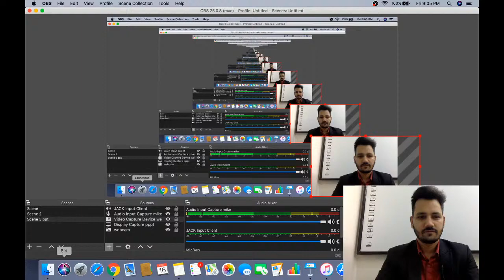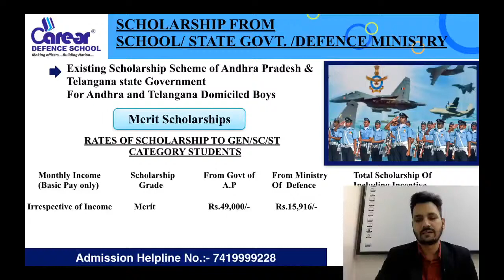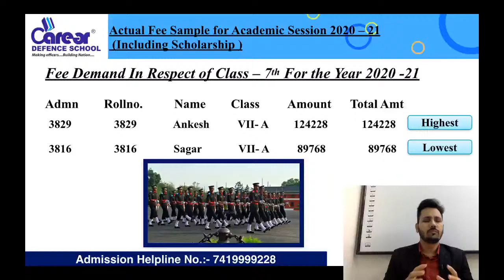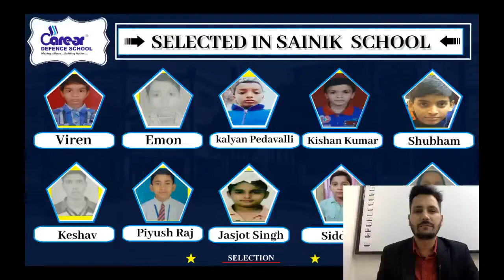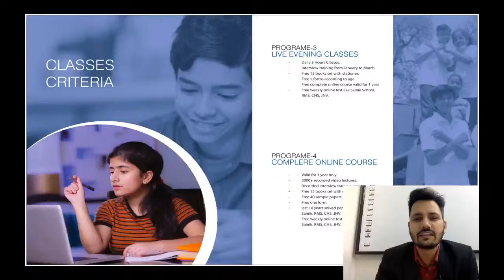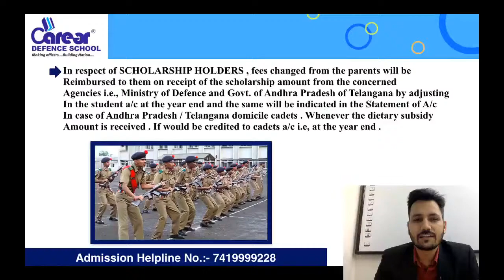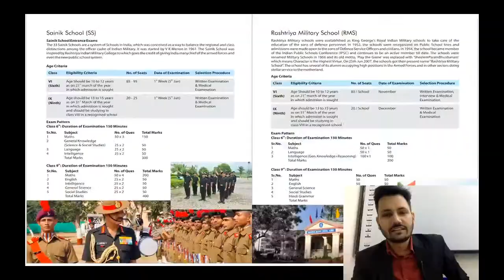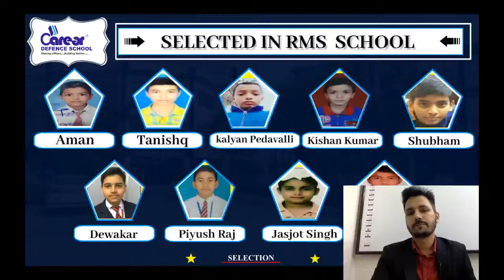Sainik School Actual Fees Structure 2021 | Complete Details | Admission Helpline No : 7419999228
Sainik SCHOOL 2021 NOTIFICATION :
नि: शुल्क साप्ताहिक ऑनलाइन परीक्षा के लिए पंजीकरण करें
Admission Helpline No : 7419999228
Apply For Online Scholarship Exam 2020

IMPORTANT INSTRUCTIONS :
महत्वपूर्ण पाठ्यक्रम लिंक:
हमारे पाठ्यक्रम:
1.छात्रवृत्ति परीक्षा पंजीकरण(Scholarship Registration)
4.नि: शुल्क साप्ताहिक ऑनलाइन परीक्षा (Join Weekly Online Test)
12. ENGLISH INSTRUCTIONS : IMPORTANT COURSES LINK :
13.Our Courses :
1.Scholarship Exam Registration
3.Buy Books Online - nil
4.Register For Free Weekly Online Exam
IMPORTANT EXAM DETAILS 12.
12. Sainik School Exam Details